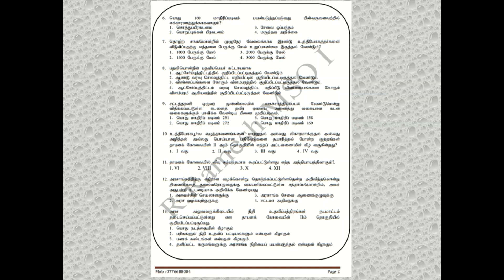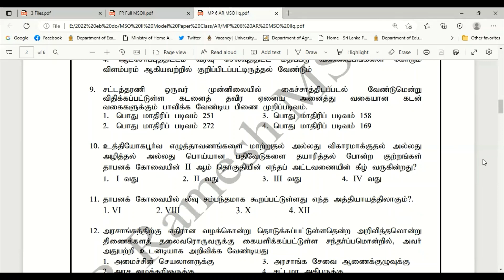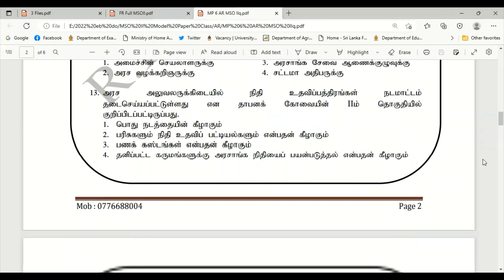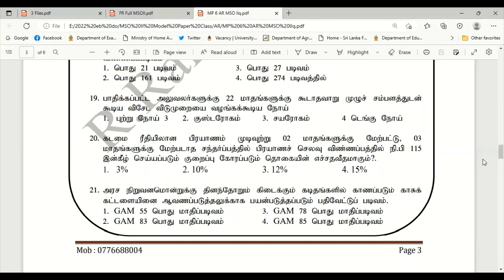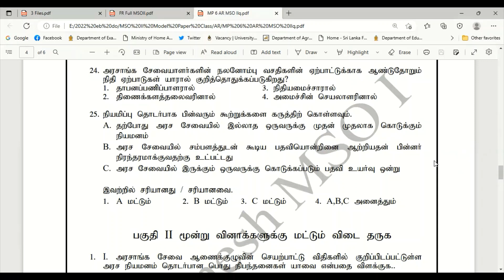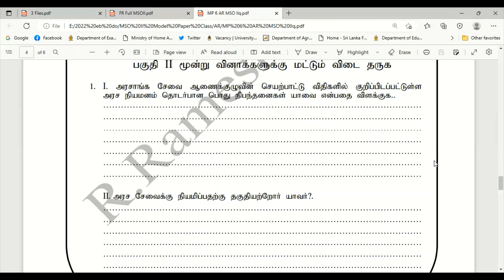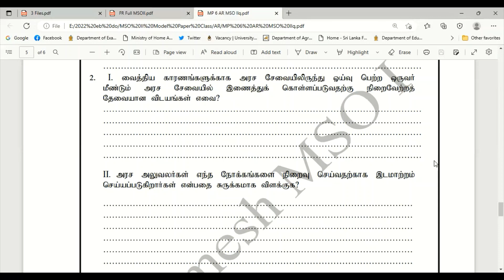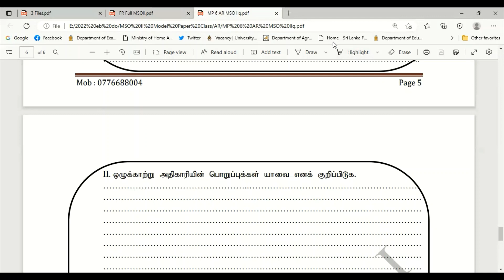நிதி உதவி பத்திரங்கள் பிரயாண முற்பணம்